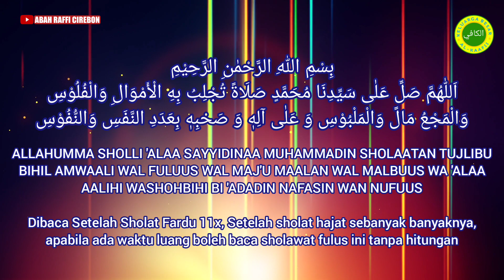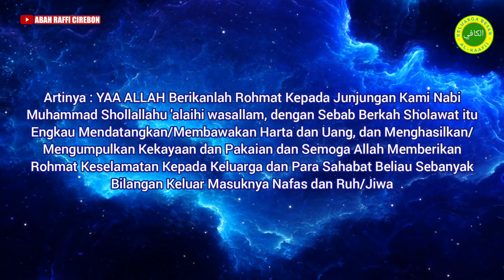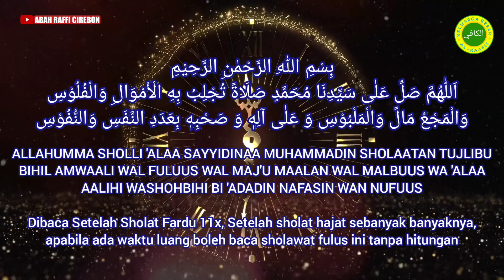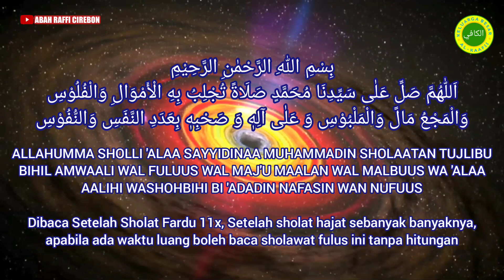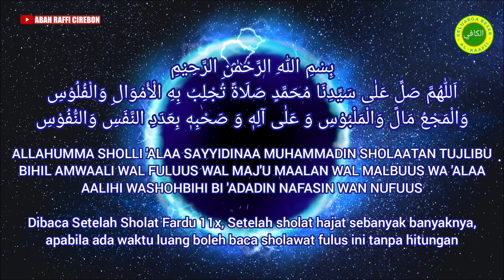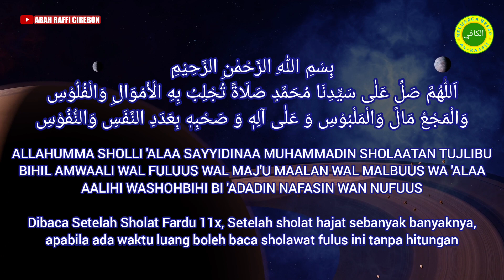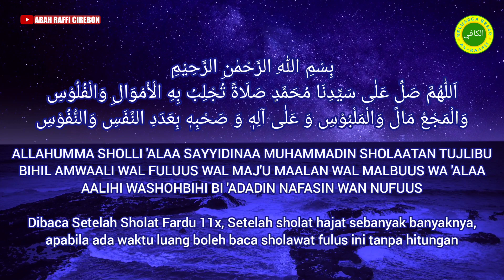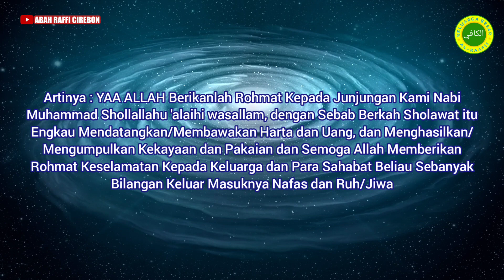UPDATE TERBARU - FULL SHOLAWAT FULUS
Update Terbaru Full Sholawat Fulus Abah Raffi Cirebon, atas Izin dan Ridho Allah Sebagai Sarana Untuk Memohon Kepada Allah untuk mendatangkan uang, Rezeki atau harta kekayaan yang berkah dan selamat

tetap semangat untuk berusaha dan bekerja, dan tetap semangat untuk berdoa agar keduanya berjalan yaitu doa dan usaha. ikhlas menjalankan karena Allah, Pasrahkan segala urusan kepada Allah

اَللّٰهُمَّ صَلِّ عَلٰى سَيِّدِنَا مُحَمَّدٍ صَلَاةً تُجْلِبُ بِهِ الْأَمْوَالِ وَالْفُلُوْسِ وَالْمَجْعُ مَالً وَالْمَلْبُوْسِ وَ عَلٰى آلِهٖ وَ صَحْبِهٖ بِعَدَدِ النَّفَسِ وَالنُّفُوْسِ

ALLAHUMMA SHOLLI 'ALAA SAYYIDINAA MUHAMMADIN SHOLAATAN TUJLIBU BIHIL AMWAALI WAL FULUUS WAL MAJ'U MAALAN WAL MALBUUS WA 'ALAA AALIHI WASHOHBIHI BI 'ADADIN NAFASIN WAN NUFUUS

Artinya : YAA ALLAH Berikanlah Rohmat Kepada Junjungan Kami Nabi Muhammad Shollallahu 'alaihi wasallam, dengan Sebab Berkah Sholawat itu Engkau Mendatangkan/Membawakan Harta dan Uang, dan Menghasilkan/Mengumpulkan Kekayaan dan Pakaian dan Semoga Allah Memberikan Rohmat Keselamatan Kepada Keluarga dan Para Sahabat Beliau Sebanyak Bilangan Keluar Masuknya Nafas dan Ruh/Jiwa

Salam Persaudaraan dan Cinta Damai
Salam Sehat, Salam Bahagia, Salam Sukses, Salam Selamat untuk kita Semua.

Jangan Lupa Memperbanyak Membaca ISTIGHFAR, SHOLAWAT NABI, dan memperbanyak SHODAQOH. 🙏Terima Kasih

سُبْحانَكَ اللَٰهُمَّ وبِحَمْدِكَ أشْهَدُ أنْ لا إِلهَ إِلاَّ أنْتَ أسْتَغْفِرُكَ وأتُوبُ إِلَيْكَ. اَخِيْرُ الْكَلَامْ وَبِاللّٰهِ التَّوْفِيْقُ والهِدَايَةُ وَ السَّلاَمُ عَلَيْكُمْ وَرَحْمَةُ اللّٰهِ وَبَرَكَاتُهُ